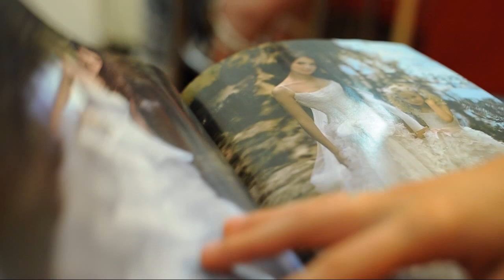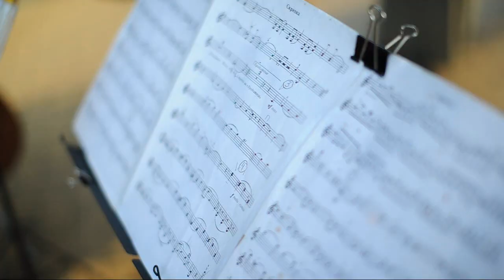Evgeny & Olga wedding full HD video